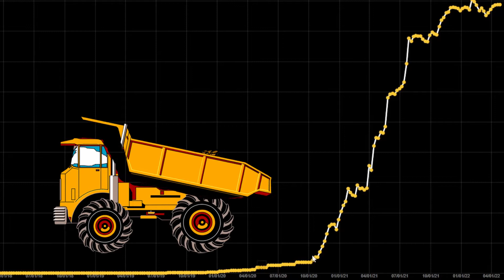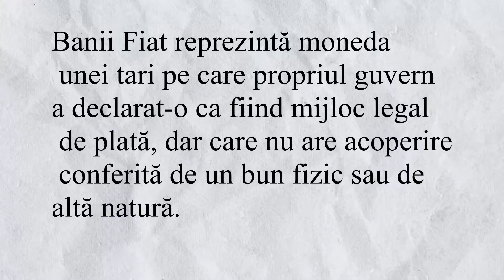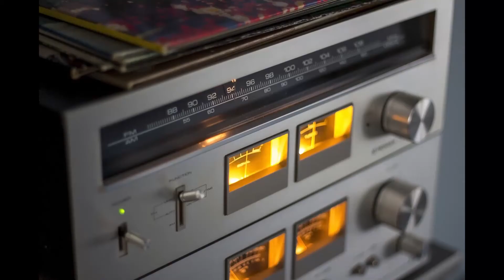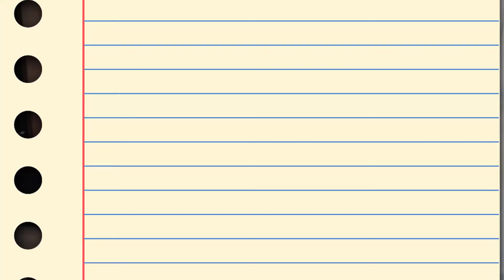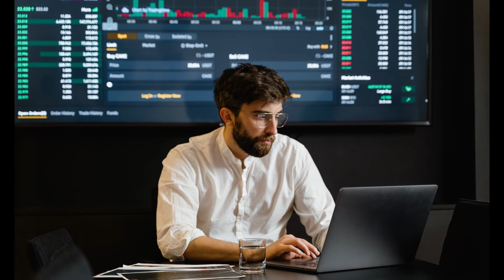Este Bitcoin ponzi sau nu?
Voi ce credeți ca bitcoin este un ponzi?

Apropo dacă îți place să citești materiale care te ajută să te dezvolți poți să intrii pe blogul meu din când în când

Pe facebook mă găsești la

Pictures:
raluportraits.com provided the Thumbnail and some graphics.